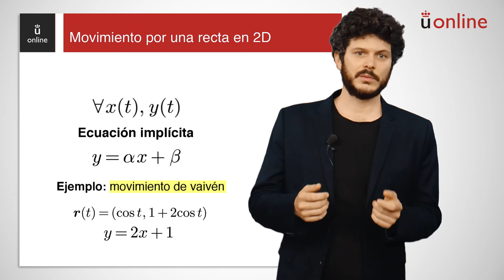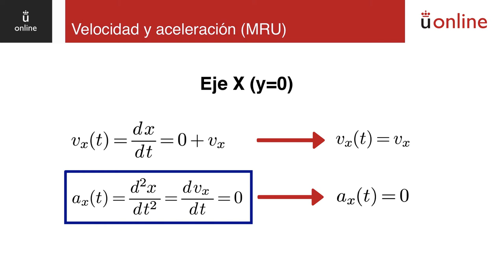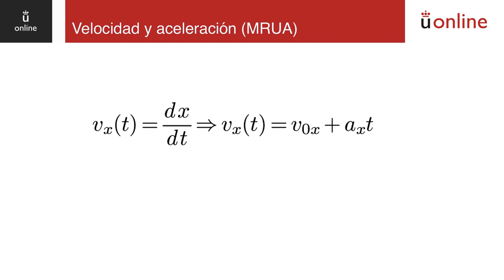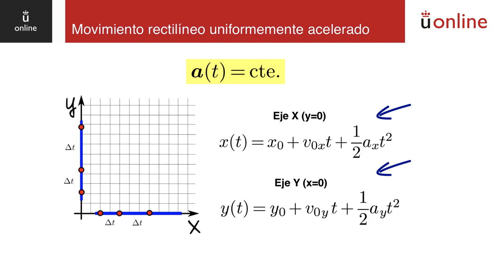Cinemática. Movimientos elementales - 1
Curso 0 de física - Cinemática. Movimientos elementales - 1
Álvaro García. Curso 0 - Física